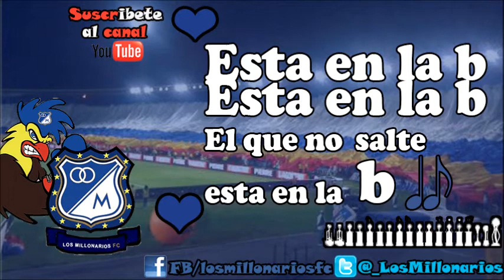esta en la b esta en la b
Va dedicado a los del america que esta en la b. Un minuto de silencio por america que esta muerto.